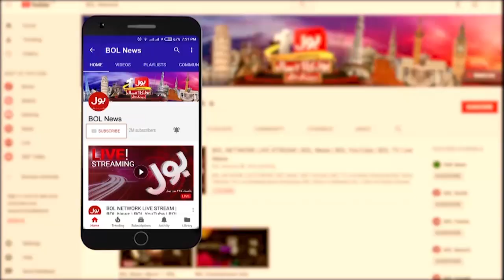Maulana In Action | Constitutional Amendment | Federal Cabinet Meeting | Ehtisham ul Haq Analysis